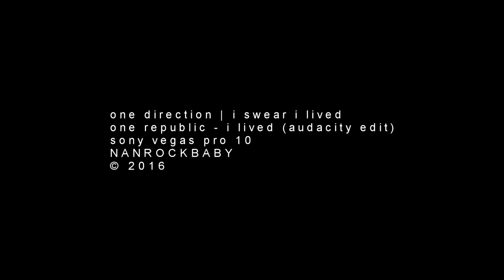one direction | i swear i lived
So first of all,
I wanna thank you guys! Thank you for all the views, likes, comments and subscribes! It's just so amazing and I love it! I love that you like my videos, I love reading your comments, I love answering to you, I love chatting with you.. I just love it. So thank you so much for this, you have no idea how much I appreciate it!
(It just sounded like I'm gonna left this channel, you know that message you write when you decide you don't wanna do things anymore. But haha, don't worry, I'm gonna bother you for a long time haha!)
The next 'thank you' goes to Harry and Louis. Even though a lot of people are still questioning it, I'm so damn sure it is what it is. Because if this is not what love looks like then I'd probably lose all hope in love. So my thank you goes to them because they helped me and they helped me a lot because for so many years I wasn't sure about my sexuality and when I finally admitted it, I was scared. I spent almost the whole night crying because I was so scared of people's reactions, especially my friends and family. Because my family was always talking about finding a boyfriend and I just couldn't imagine that I would come to them and say that I may not have a boyfriend. But these two helped me in this so much. Their bravery, oh god I wish I could be as brave as they are, because I still can't come out to my parents but they helped me to come out to my friends and I know that without them I wouldn't do it. I'd be probably still sitting here being scared of coming out if I wouldn't have them. So thank you, thank you so much. I really hope these two will finally have the freedom and the end they deserve.
The next thank you goes to One Direction. And still, If I say One Direction, it's not four boys, I still mean these five boys even if the one decided to leave. But now, I mean only four. Thank you, thank you for helping me and especially thank you for staying. I know it's hard and it's not always the paradise you wanted, but thank you for being here. Thank you for being here when no one else was. Just.. thank you.
And the last one goes to Zayn. Because this video is also for him, as a part of One Direction, and that's why I posted it on 25 March. Because on this day, one year ago he left and we all thought this is the end. But look at him. I was never more proud him than I'm right now. He always wanted to do his own music, he always wanted his first album. And now he has it. So if he's happy, I'm happy and I can tell you I'm so fucking proud of him right now! Yes, it broke my heart when he left, because after five years of saying they're gonna stay together and that they couldn't continue if one of them left, now we see only four of them together, but this doesn't mean I wouldn't support him. I feel like I support him even more now because finally he's doing what he always wanted to do and I'm so happy for him.